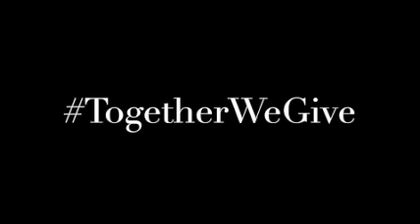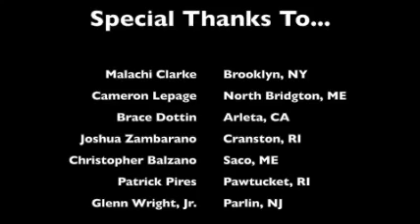Bridgton Academy GivingTuesday 2020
Bridgton Academy prepares for GivingTuesday 2020.